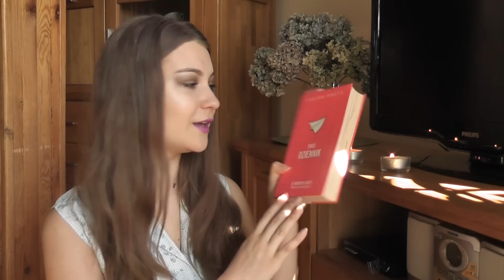CO JEST W MOJEJ TOREBCE?! SPONTAN TAG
Taguję: NataliStylees, Pizzzziomka Perfumy Filmy perfumowe, Paula4Beauty, Marcelalla, KarinaAnnaKlara

NAPISZ DO MNIE:
Anna Zientarska
ul. Szkolna 2/6
97-410 Kleszczów

Jeżeli film Ci się spodobał, daj kciuka w górę! Dając łapkę w dół, napisz dlaczego, chętnie się poprawię! :)